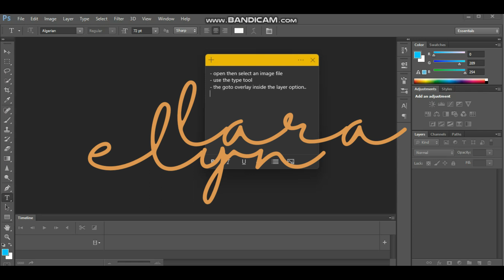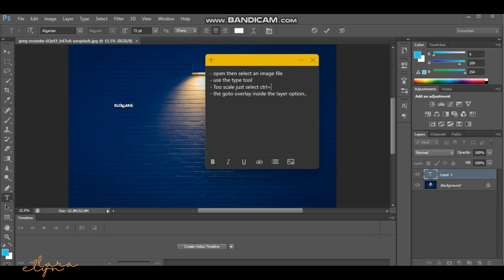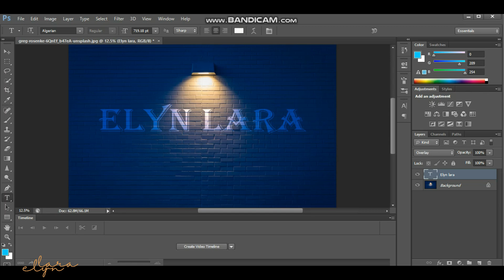#8 TEXT OVERLAY | BLENDING TEXT TO AN OBJECT I MY TUTORIAL TV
Also, leave a comment here so you'll be notified.

Download sample photo from: Unsplash.com